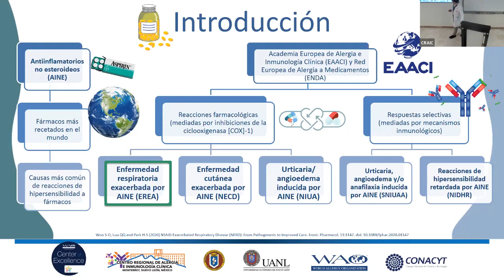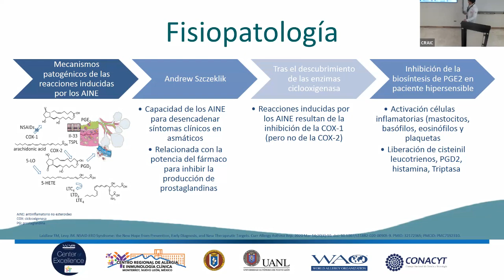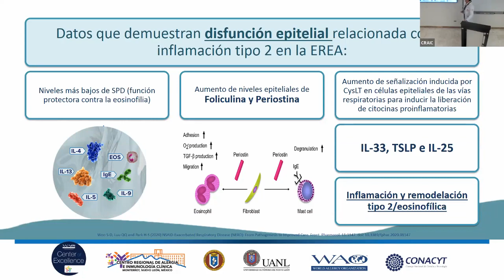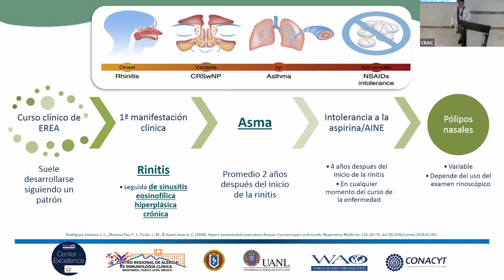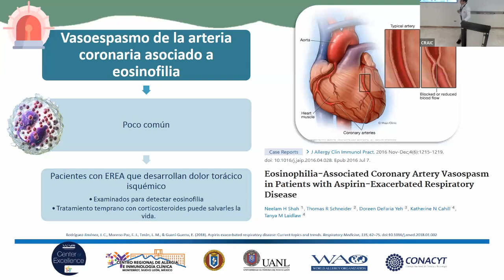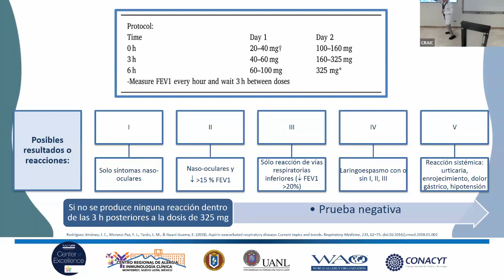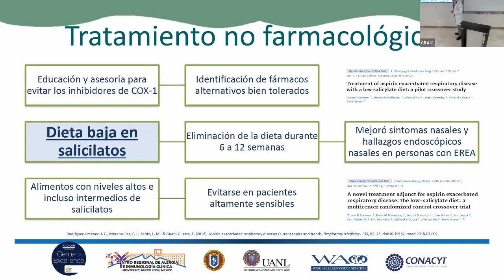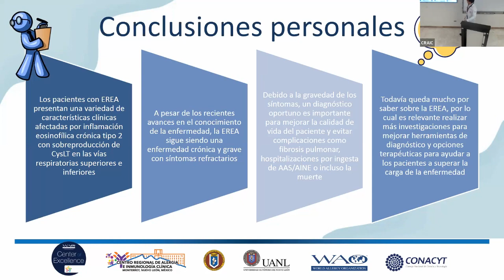Enfermedad respiratoria exacerbada por AINES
Sesión 17/01/2024 Dr. José Carlos Rodríguez Román - Enfermedad respiratoria exacerbada por AINES.